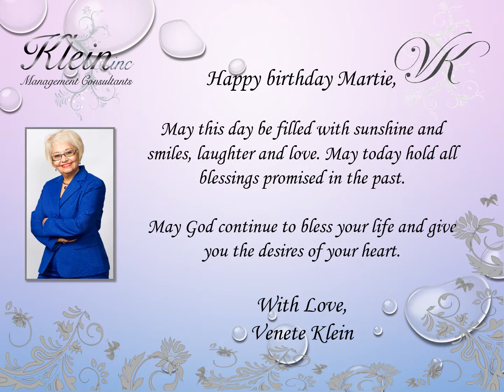Happy Birthday Martie